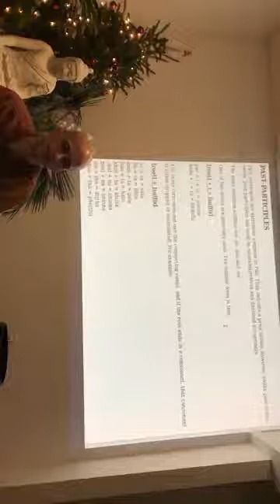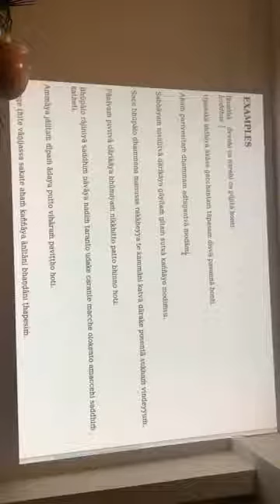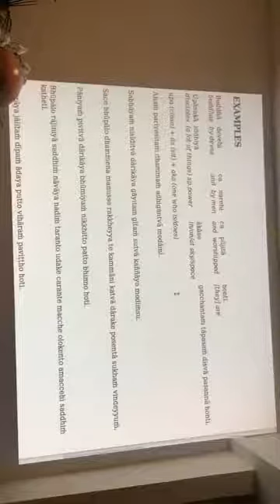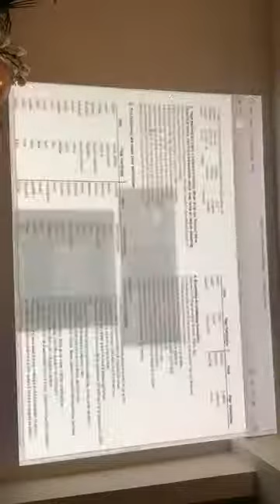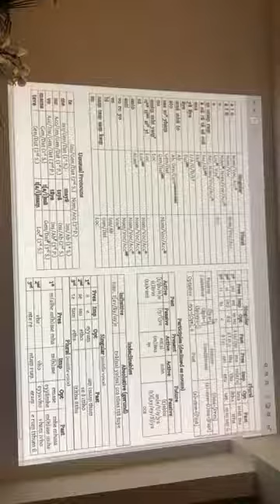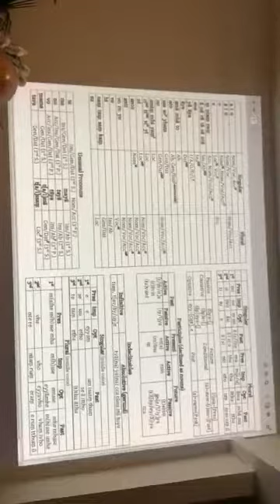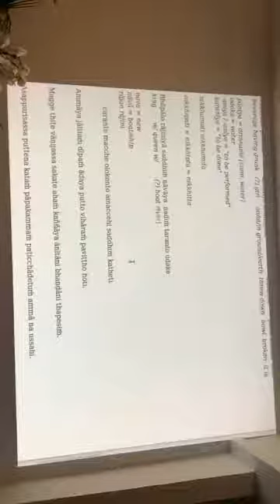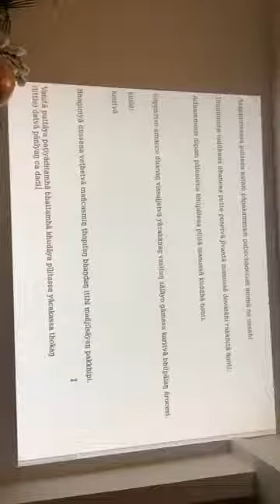Buddhist Insights Pāli instruction dec 17, 2017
Bhante Suddhāso teaches chapters 19 and 20 of Pāli Primer.